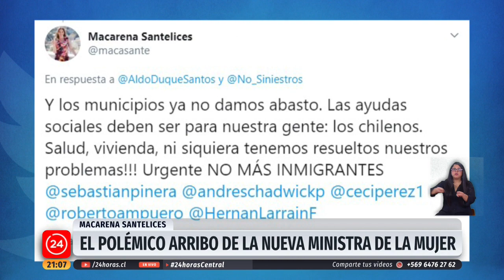Polémico arribo de Macarena Santelices como nueva ministra de la Mujer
"Hay que destacar lo bueno del régimen militar" y "no más inmigrantes". Dos polémicas frases que, aunque fueron emitidas hace meses, cobraron vigencia porque pertenecen a quien hoy juró como nueva ministra de la Mujer. Las críticas en el Congreso se multiplicaron en contra de Macarena Santelices, incluso desde su sector porque Renovación Nacional aseguró que su designación se debe a la presión de la UDI.